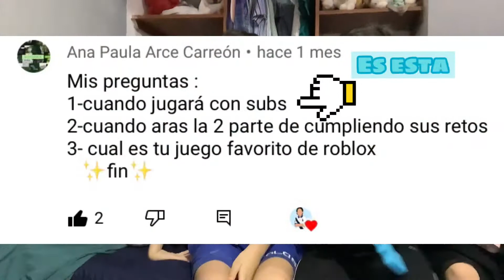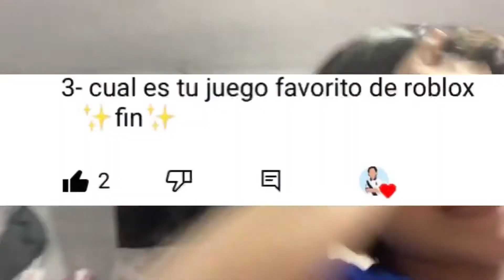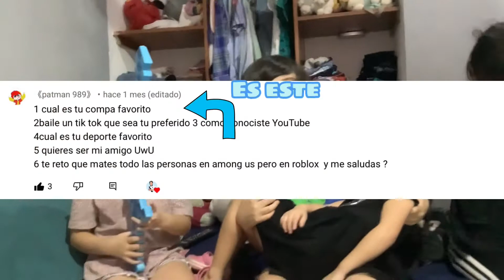Preguntas y respuestas pero con mis primos y mi hermana!!!